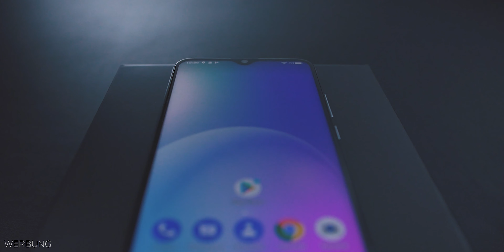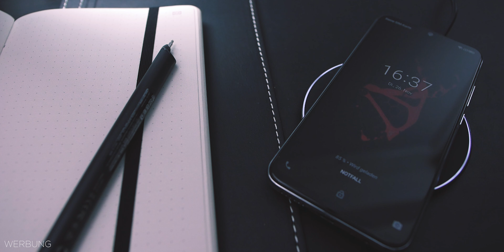Xmas Party 2019 | Tag 14 | Smartphone | Giveaway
Willkommen zur M1M Xmas Party 2019 - dem Adventskalender mit der Lizenz zum abstauben!

TAG 14

Hier bekommt ihr jeden Tag vom 01.12. bis zum 24.12 um 09.00 Uhr ein Video von mir. Das bedeutet jeden Tag gibt es fette Produkte zu gewinnen.

Teilnahmebedingungen
Die Teilnahme an Gewinnspielen vom M1M Tech Channel ist kostenlos und richtet sich ausschließlich nach diesen Teilnahmebedingungen.

Durchführung
Zur Teilnahme "M1M Xmas Party 2019“ muss ein Kommentar mit dem Hashtag m1mxmas2019 unter diesem Video geschrieben werden. Nur mit korrekter Schreibweise kann die Teilnahme berücksichtigt werden. Mehrfachteilnahme wird geduldet - aber bei der Auslosung nicht gewertet.

Die Teilnahme ist vom 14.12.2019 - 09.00 Uhr bis zum 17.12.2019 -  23:59 Uhr möglich.
Die Gewinner werden nach dem Zufallsprinzip ermittelt und werden Zeitnah unter dem jeweiligen Video als angepinnter Kommentar bekanntgegeben.
Meldet sich der Gewinner nach  Bekanntgabe innerhalb 48 Stunden nicht, kann der Gewinn auf einen anderen Teilnehmer übertragen werden. Sollte es auch dann nicht zu einem erfolgreichen Kontakt mit weiteren Teilnehmern kommen, behalte ich mir die Möglichkeit vor, die Gewinne für eine spätere Verlosung aufzuschieben.

Teilnahmeberechtigt sind natürliche Personen, die Ihren Wohnsitz in Deutschland oder Österreich* und das 14. Lebensjahr vollendet haben. Sollte ein Teilnehmer in seiner Geschäftsfähigkeit eingeschränkt sein, bedarf es der Einwilligung seines gesetzlichen Vertreters.
*Für Österreich können die Versandkosten von mir nicht übernommen werden. Die anfallenden Versandkosten müssen in diesem Falle vom Gewinner übernommen werden und werden dabei so gering wie möglich gehalten.

Zudem behalte ich mir vor, nach eigenem Ermessen Personen von der Teilnahme auszuschließen, wenn berechtigte Gründe vorliegen, beispielsweise
(a) bei Manipulationen im Zusammenhang mit Zugang zum oder Durchführung des Gewinnspiels,
(b) bei Verstößen gegen diese Teilnahmebedingungen,
(d) bei falschen oder irreführenden Angaben im Zusammenhang mit der Teilnahme an dem Gewinnspiel.

Gewinn
Der Gewinn umfasst die im Video gezeigten Produkte.
Der Gewinner der Verlosung ist damit einverstanden, dass nicht grundsätzlich (originalverpackte) Neuware verlost wird.
Die Produkte wurden für die Produktion der Videos bereits ausgepackt und kurzzeitg genutzt.
Die Produke sind sehr gut bis neuwertig erhalten und original wiederverpackt.

Die Aushändigung des Gewinns erfolgt ausschließlich auf dem Versandwege. Ein Umtausch, sowie eine Barauszahlung des Gewinns ist nicht möglich.
Garantie- und Reparaturansprüche hat der Gewinner ausschließlich gegenüber des Herstellers eines Produktes.

Beendigung des Gewinnspiels
Ich behalte mir ausdrücklich vor, das Gewinnspiel ohne vorherige Ankündigung und ohne Mitteilung von Gründen zu beenden.

Datenschutz
Die datenschutzrechtlichen Vorgaben werden bei der Erhebung, Verarbeitung und Nutzung der personenbezogenen Daten des Teilnehmers stets vom Kanal M1M Tech Channel  beachtet. Mit der Teilnahme an der Verlosung stimmt der Teilnehmer einer Speicherung und Verwendung seiner personenbezogenen Daten zur Durchführung und Abwicklung der Verlosung durch den M1M Tech Channel zu. Die personenbezogenen Daten werden nicht für Werbezwecke verwendet oder gespeichert. Der Teilnehmer kann die Einwilligung während der Durchführung der Verlosung jederzeit widerrufen und somit von der Teilnahme zurücktreten.